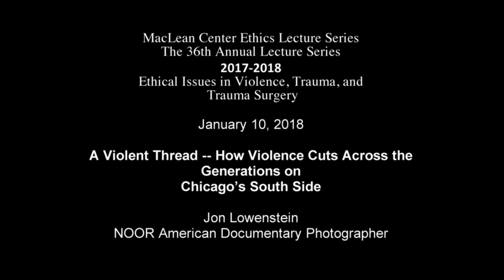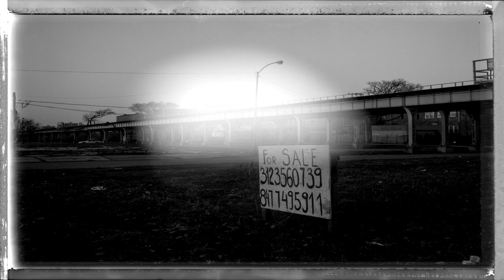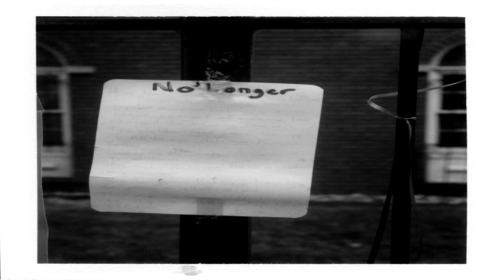Jon Lowenstein: "A Violent Thread: How Violence Cuts Across the Generations on Chicago's South Side"